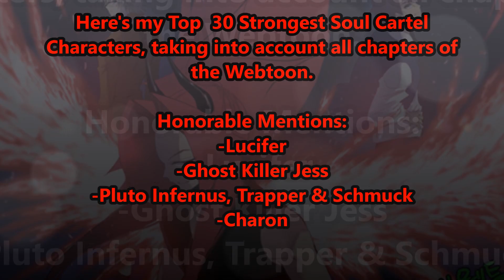Top 30 Strongest Soul Cartel Characters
Top 30 Strongest Soul Cartel 소울 카르텔 Characters